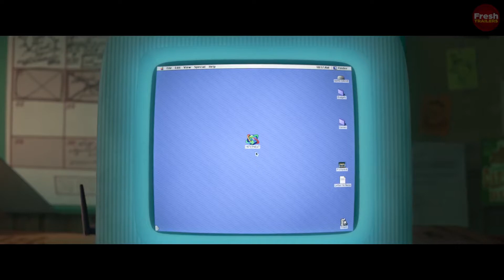ЛУЧШИЕ ТРЕЙЛЕРЫ МЕСЯЦА (Февраль, 2018)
Топ 10 Лучших Новых Трейлеров Месяца! Лучшие Новые Трейлеры Февраль 2018 | Новые Трейлеры Фильмов Выпущенных в Феврале 2018-го года. Наслаждайтесь!

00:00 - 01. Веном Тизер Трейлер #1 (2018)
01:37 - 02. Дэдпул 2 Тизер Трейлер #2 (2018)
03:38 - 03. Миссия Невыполнима ׃6 Последствия (2018)
06:11 - 04. Незнакомцы ׃2 Жестокие Игры Трейлер (2018)
08:18 - 05. Мир Юрского Периода 2 Трейлер #2 (2018)
09:48 - 06. Рэмпейдж Трейлер #2 (2018)
12:06 - 07. Ральф Против Интернета  Трейлер #1 (мультфильм) (2018)
14:16 - 08. Леонардо׃ Миссия Мона Лиза  Трейлер (мультфильм) (2018)
15:58 - 09. Хан Соло׃ Звездные Войны. Истории Трейлер #2 (2018)
18:05 - 10. Видоизмененный Углерод (TV Сериал 2018 - 1 Сезон) Трейлер (2018)

Наслаждайтесь и Приятного всем Вам просмотра.😀

Знайте о новейших событиях в месте с нами!